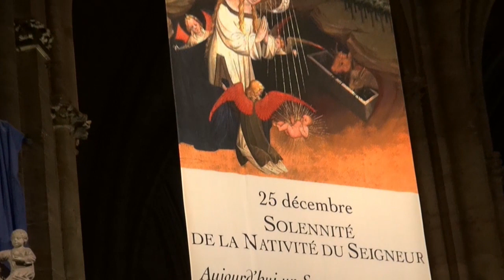Notre Dame de Paris. Audition d'orgue. Noël 2013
Notre Dame de Paris, mercredi 25 décembre 2013, 16h30, audition d'orgue.
Jean Pierre Leguay interprète :
Louis Claude Daquin, Claude Benistre Balastre, Jean Sébastien Bach, Toccata d'Eugène Gigout, Jean Pierre Leguay.